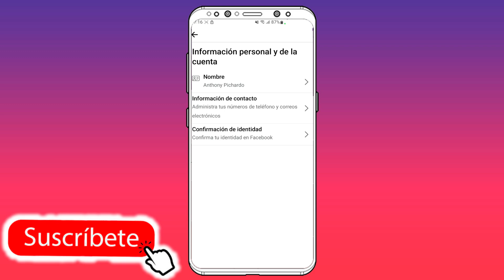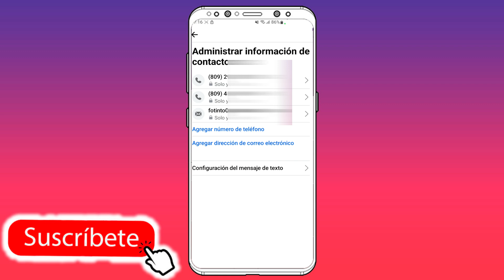✅️ Como Ver mi Correo Electrónico de FACEBOOK (ACTUALIZADO 2024)